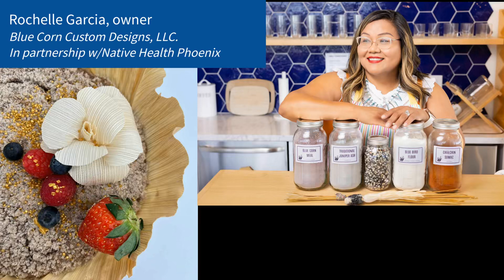Step-by-step cornhusk cake & flower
SWEET BLUE CORN CAKE Friday, February 3rd at 5-6pm

And

DIY Cornhusk Flower Making
February 4th at 10-11am

You must register separately and taste testing will be available for both classes. Ingredients and supplies provided.